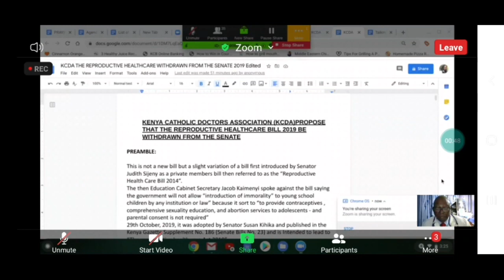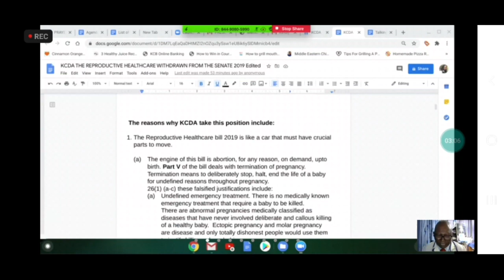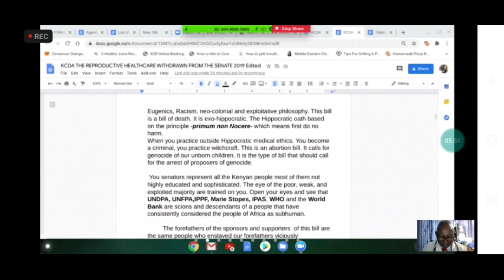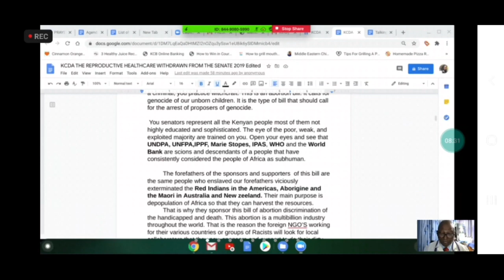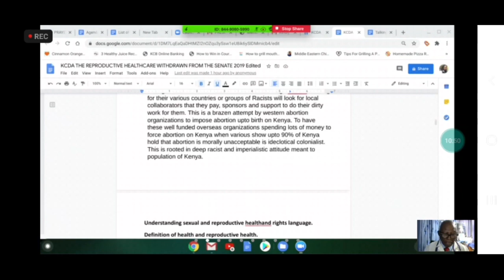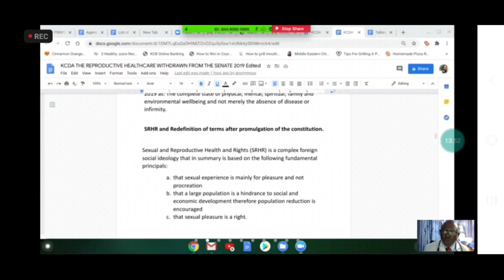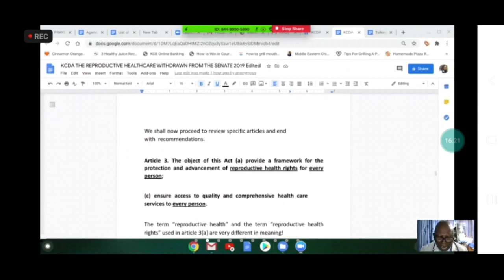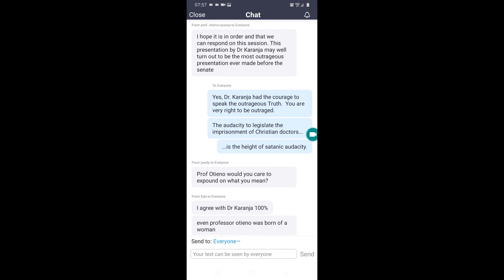Dr. Karanja to Senate: ARREST ABORTIONISTS for Genocide in Africa!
They'll shut me down ANY DAY!  Follow me at JonathanOToole.com ProjectSEE.com before this channel is shut down again! This afternoon Dr. Stephen K. Karanja, (Chairman of the Kenyan Catholic Doctors' Assn.) gave a presentation before the Kenyan Senate Committee on Health which abortion promoter Prof. Boaz Otieno-Nyunya called "the most outrageous presentation ever made before the Senate".

Dr. Karanja said

"Instead of arresting Christian doctors for refusing to kill God’s children, ARREST THE COLLABORATORS INCLUDING THIS BILL’S SPONSORS AND CHARGE THEM WITH: TREASON AGAINST KENYA, CONSPIRACY TO COMMIT GENOCIDE, AND CRIMES AGAINST HUMANITY (UNDER THE NUREMBERG PRECEDENT)."